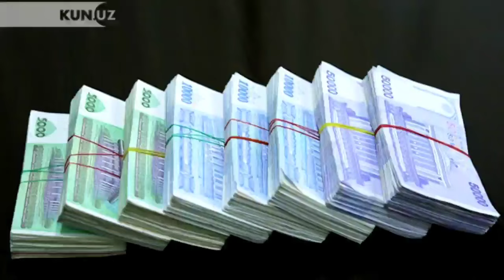ШОШИЛИНЧ! ОГОХ БУЛИНГ ЭНДИ 1 700 МИЛЛОН ЖАРИМА ТУЛАЙСИЗ БАРЧА ОГОХ БУЛСИН..